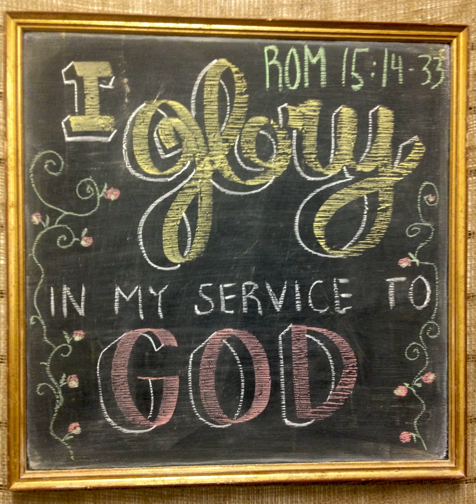8. I Glory in my Service to God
Series: Romans, Part 2